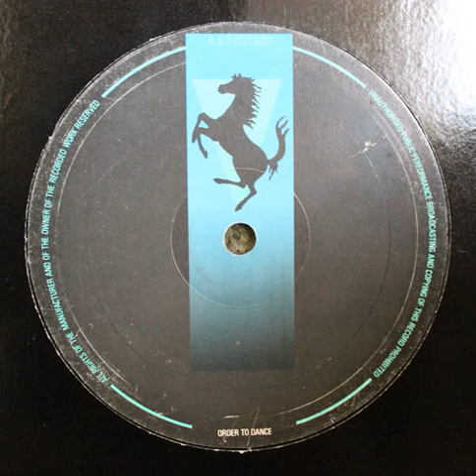AUTONATION Inside Your Mind / New Generation House (1991)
R & S Records

digital recording by Guy C.